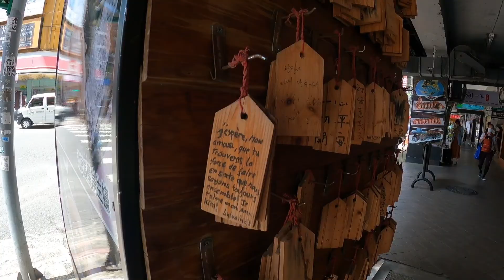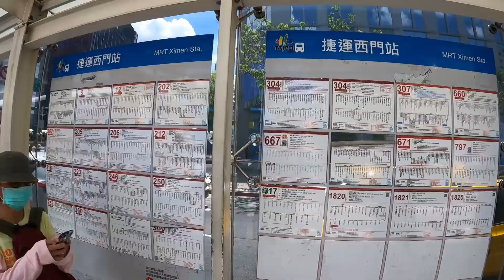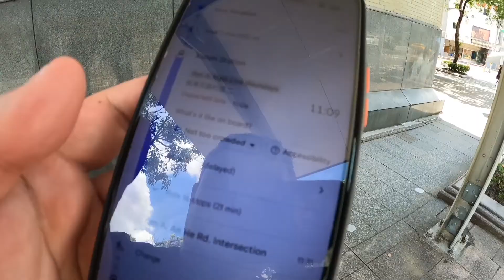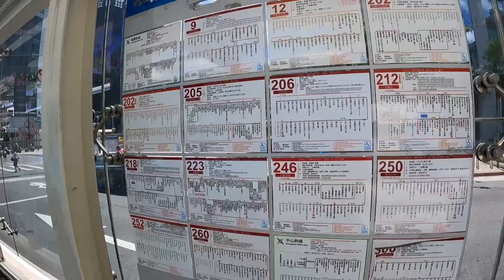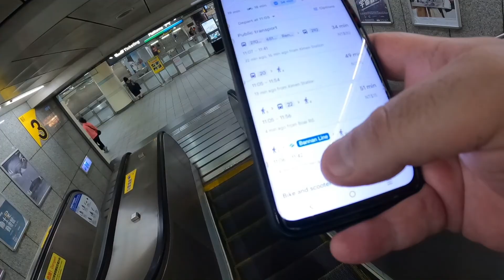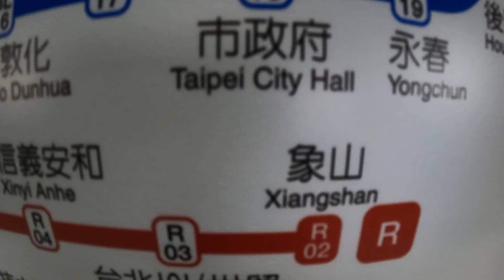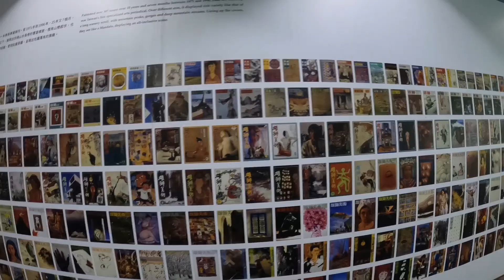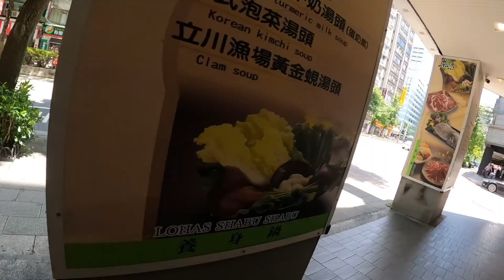Ximen to Xinyi - Bus Train Foot 🇹🇼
Another video of me going from A to B, and another long one; changing to a new part of the city of taipei, and of course, me blah blah blahing away ✌️